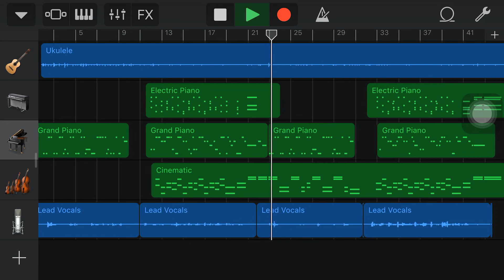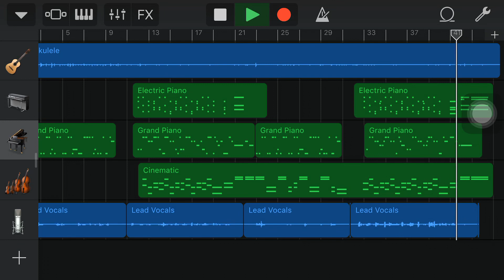KU MAHU KAU TAHU COVER